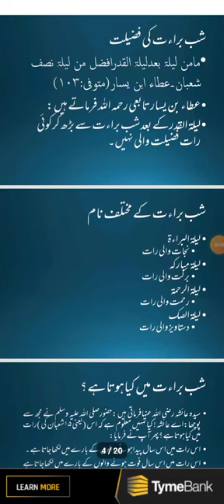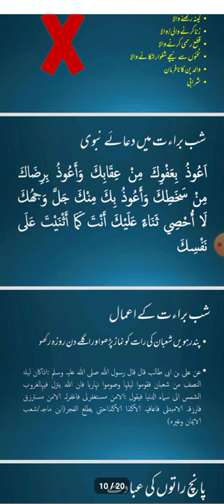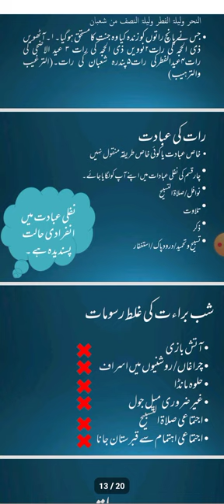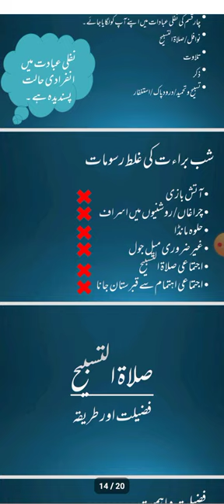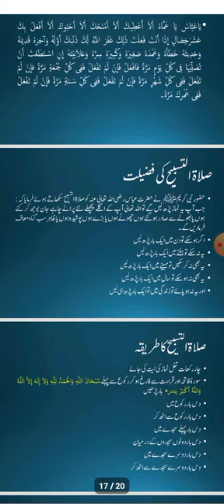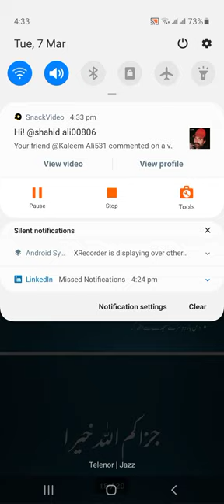شب برات کی فضیلت و اہمیت ||شب برات تمام راتوں سے افضل رات ہے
by the Grace of.  Almighty Allah , we are introduceing the Holy Quran verse by verse through audio video & committed to providing the best quality presentation Holy Quran We have started the project  with a vision to affer a simply and easy way to understanding the Holy Quran through its translation video . the team of the Quran is for this purpose planning to have the Holy Quran translated in to major word
language by Learn online Quran course
Learn online academy

# Online Quran lecture
online Quranic Bayan
# Online Quran video
# Quran translation